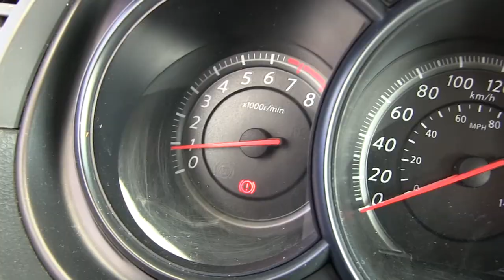Nissan / Tiida / 2015/ k198717